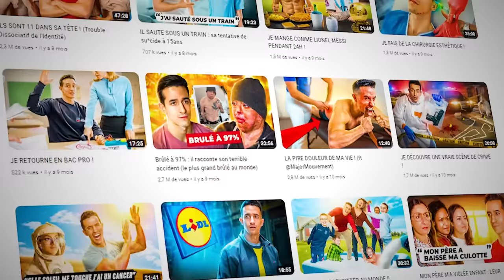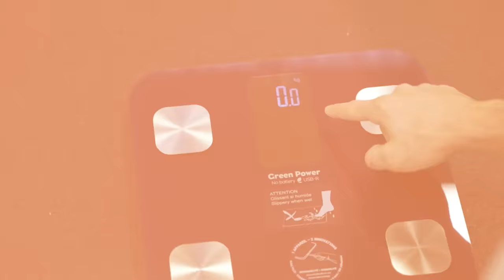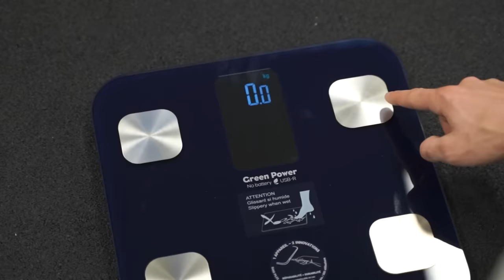JE FERME MA SALLE DE SPORT !!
Cadrage : Tone Shoot
Montage : Lorenzo
Miniature : Julien Egea

Mon adresse postale :
"Tibo Inshape
CS 52072
81012 ALBI CEDEX"